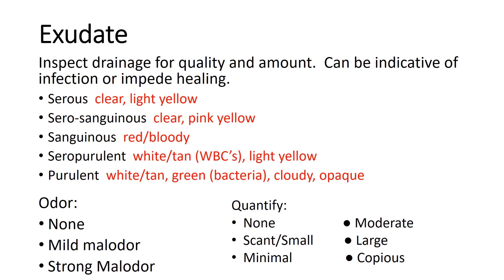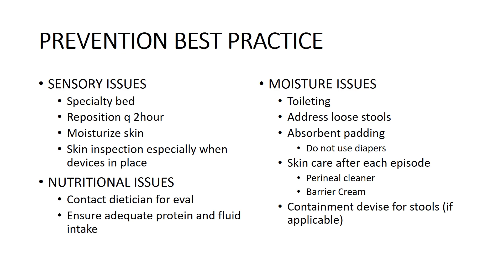WOUND ASSESSMENT video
Wound assessment and staging of pressure injuries with products available for use for wound care.